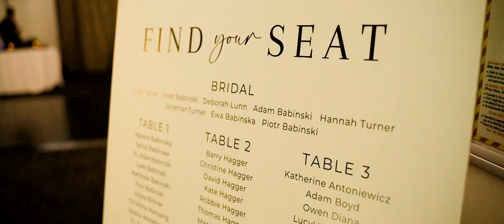Hannah + Adam \\ Wedding Highlight Film - Hillaries Breakwater